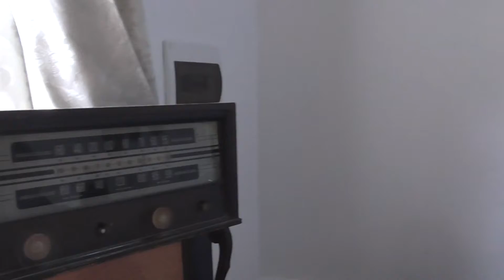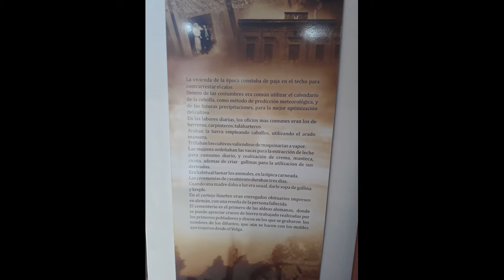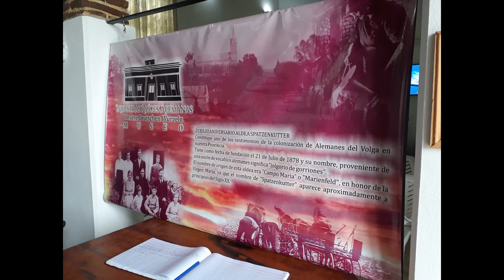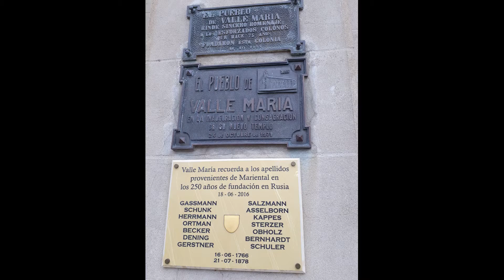Tour por las Aldeas.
Tenemos el agrado de presentar, parte de las Aldeas de Alemanes del Volga; ubicadas el departamento Diamante-Entre Ríos-Argentina.
Vídeos, fotos, realizados en un viaje con un grupo encantador; desde la ciudad de Paraná.
 A unos 26,6 km  arribamos a la Aldea Spatzenkutter. Donde nos acercamos a la vida de los inmigrantes y pobladores, en el museo " Nuestras Raices Alemanas ". También recorrimos Valle María, una localidad muy pujante. La cual posee un bello y concurrido balneario, entre otras atracciones. El paseo continuó en Aldea Protestante y Aldea Brasilera. En todas observamos mucha tranquilidad y progreso.
Nos quedaron por visitar otras aldeas, para seguir conociendo  más sobre la cultura de los alemanes del Volga y sus descendientes. Quienes junto a otros inmigrantes y población originaria; fortalecieron la provincia.

Agradecimientos: a todas las personas de las Aldeas, que nos atendieron muy bien.
Muchas gracias por visitar el canal . Ojalá el vídeo le transmita otra visión, sobre parte del pueblo argentino.

                                           Osvaldo.